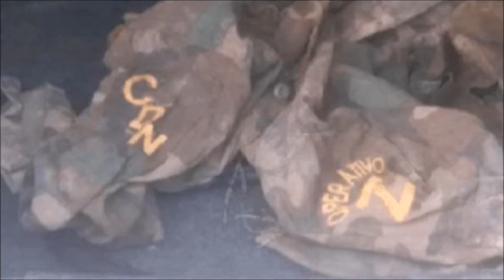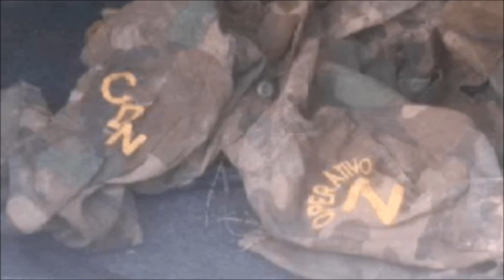Tras enfrentamiento, Soldados aseguraron camioneta y equipo del CDN, sus ‘Sicarios‘ corrieron como s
Elementos de SEDENA fueron agredidos el día de ayer por Sicarios de la Tropa del Infierno, Cartel del Noreste.

FOTOS Tras enfrentamiento, Soldados aseguraron camioneta y equipo del CDN, sus ‘Sicarios‘ corrieron como siempre

Sobre la carretera ribereña que conecta Nuevo Laredo con Nueva Ciudad Guerrero.  Los militares recorrían la carretera ribereña cuando fueron agredidos por hombres armados quienes huyeron hacia ciudad Guerrero. Al repeler agresión el convoy del ejercito logró dar con una casa de seguridad del crimen organizado.